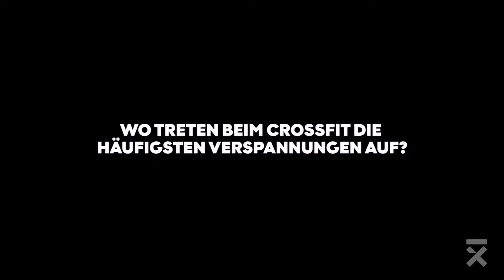TMX im Interview mit Crossfit-Athlet Marcel Lameé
TMX im Interview mit Crossfit-Athlet und Box-Inhaber Marcel Lameé. Marcel erklärt, welche häufigen Verspannungen im Crossfit auftreten und was er dagegen macht.